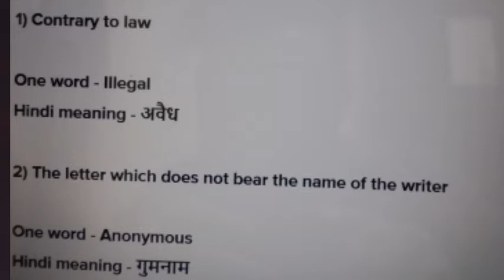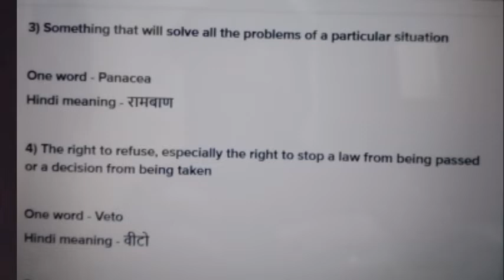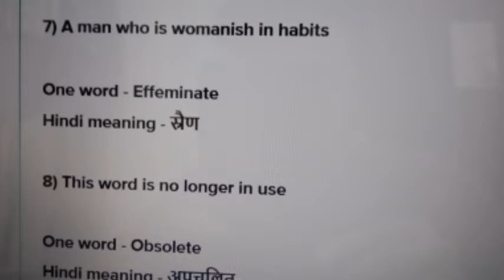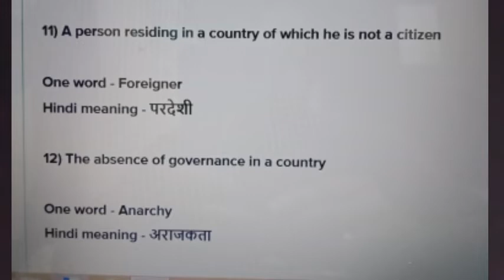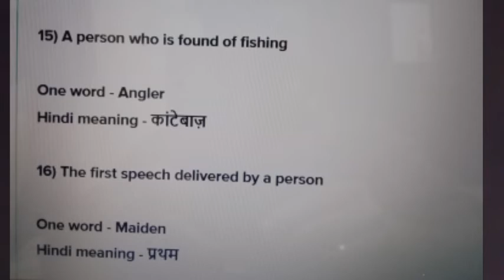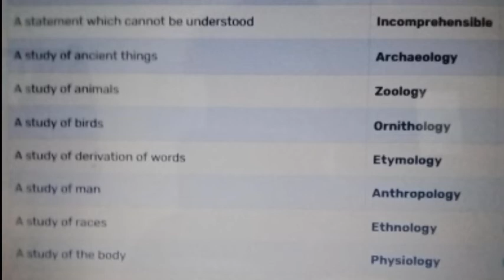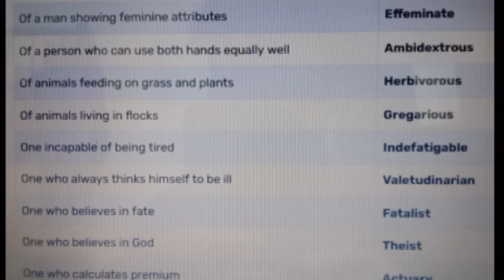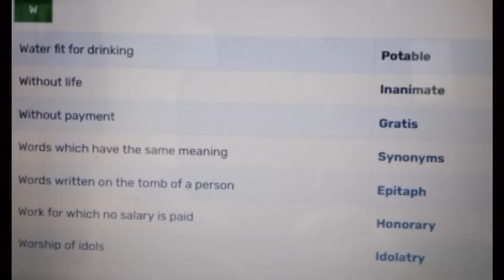English Vocabulary Improvement